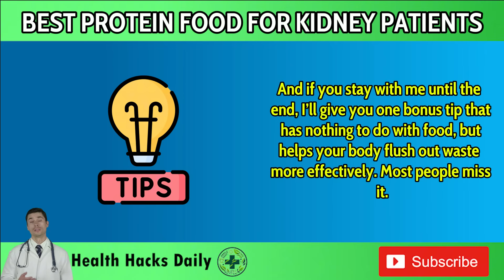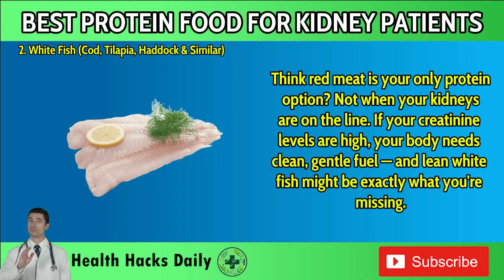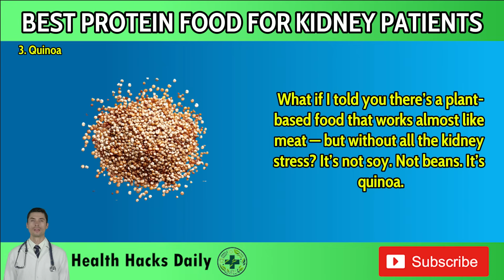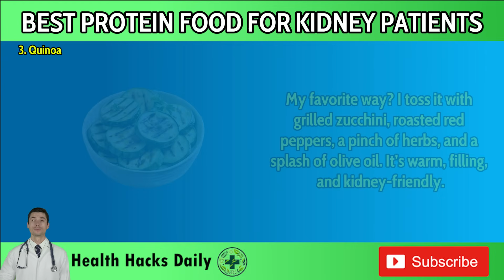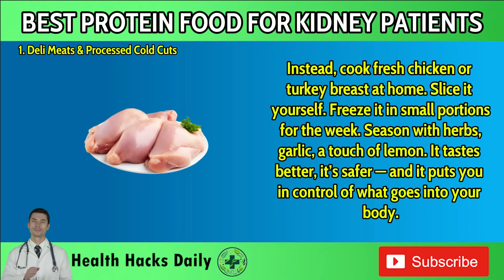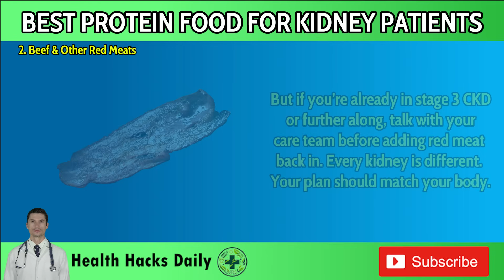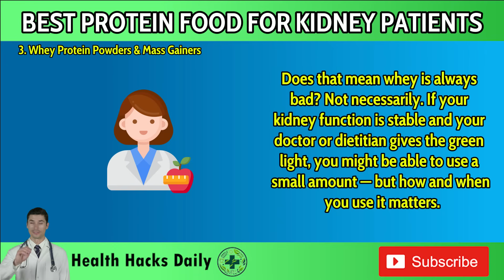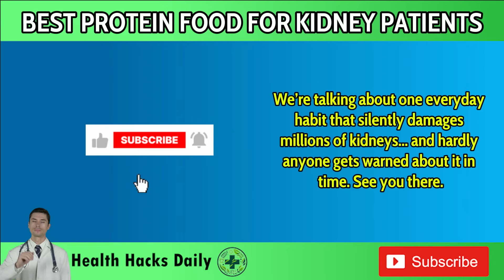High Creatinine? 3 Proteins You Should Eat & 3 You Must Avoid